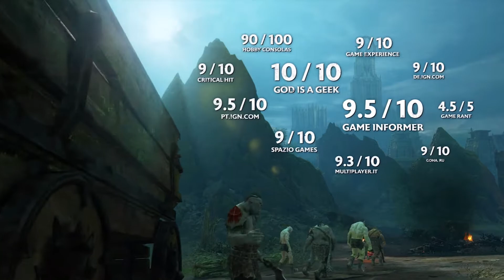5 Disappointing Games Of 2017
My Top 5 Personal Games that I was looking forward to this year, and was let down.

Alex